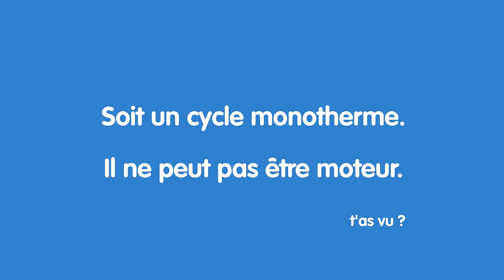Chaleur, température, zéro et Kelvin - 34 - e-penser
Faire son premier pas dans la mécanique quantique n'est pas une chose aisée; le chemin le plus sûr est certainement de comprendre par quels biais on en est venu à construire cette théorie, une des plus complexes et des plus belles jamais conçues par des hommes et des femmes incroyables. Restez curieux, et prenez le temps d'e-penser.

© e-penser

Liens :
les deux vidéos de Veritasium :